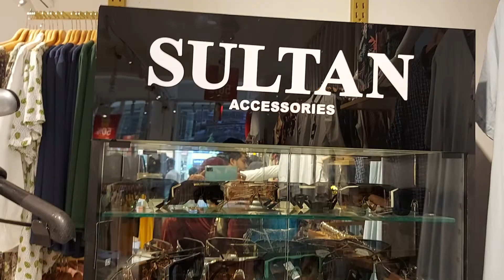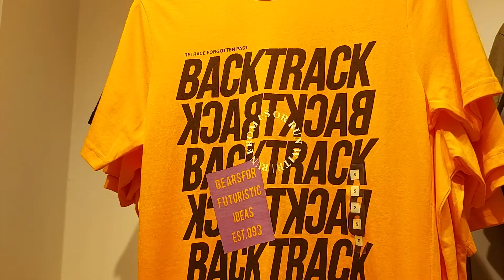নামিদামি লাক্সারিয়াস শপিং মল।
প্যান্ট পাঞ্জাবি ফতুয়া বাচ্চাদের টি-শার্ট।